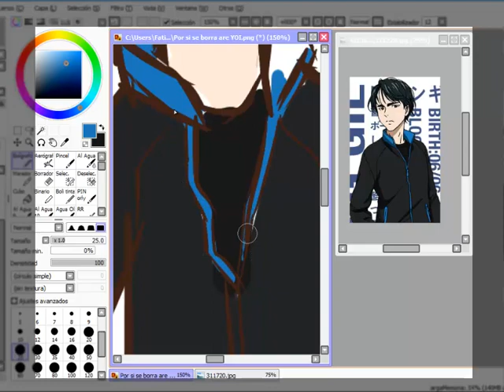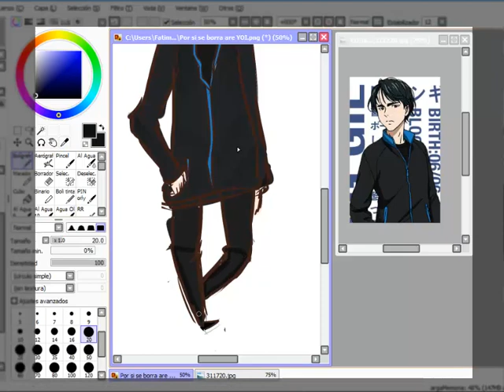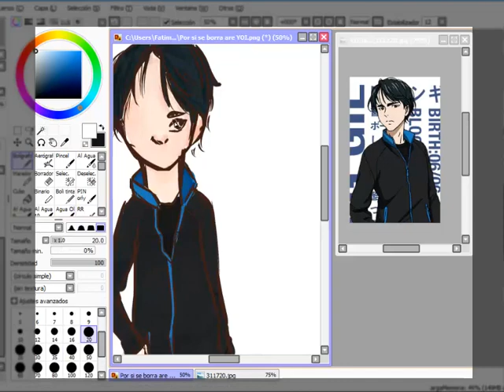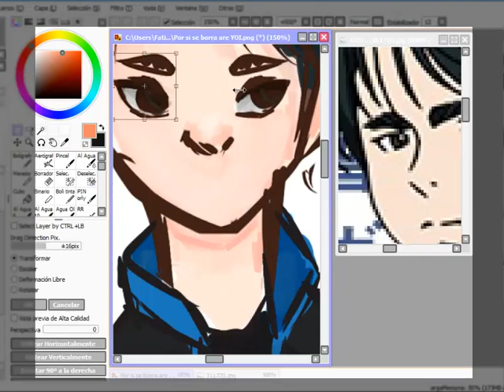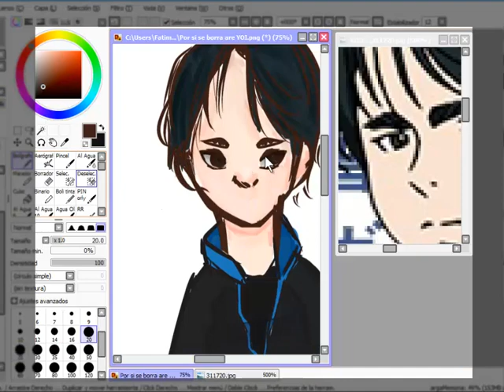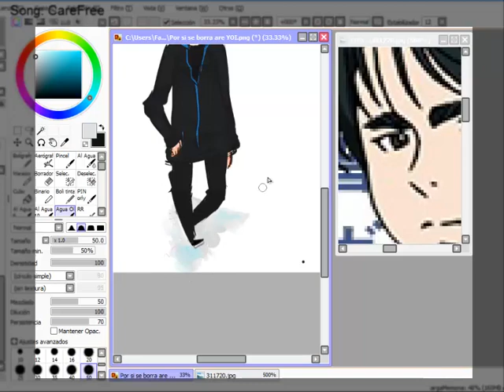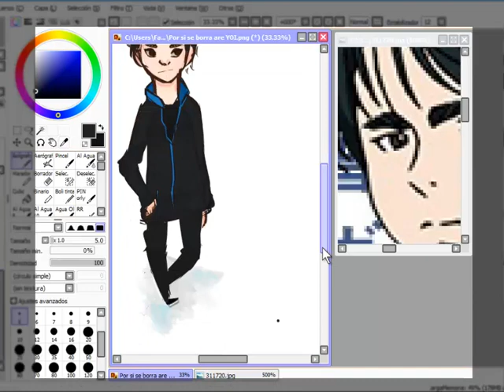【Speed Paint】Yuri!!! On Ice 【Seung-Gil Lee】